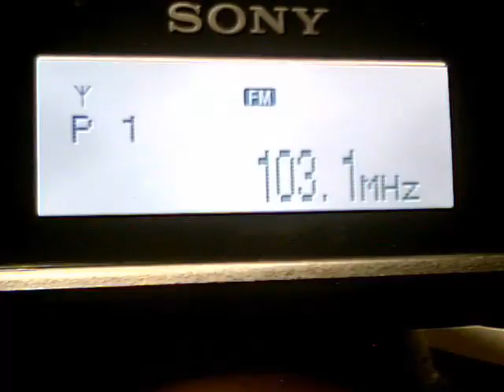103.1 Radio 3, Zafra-Baeza 260 km